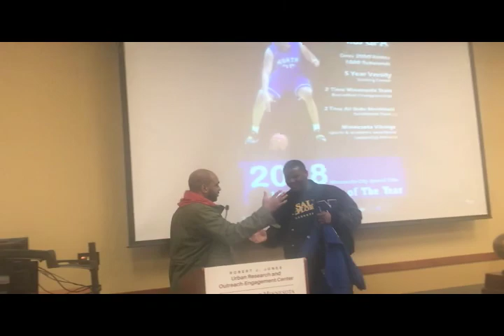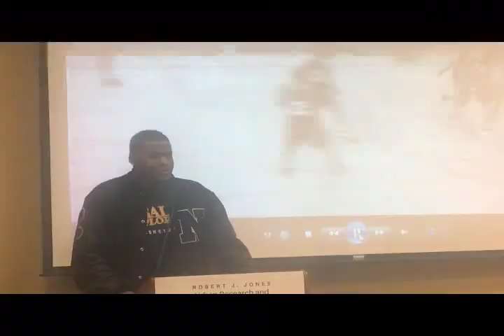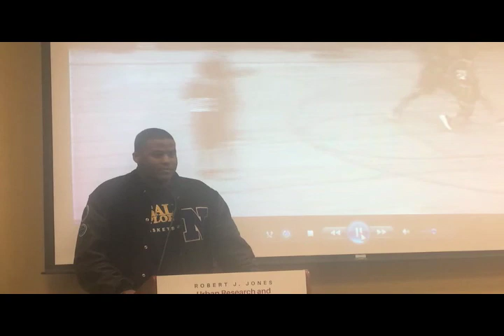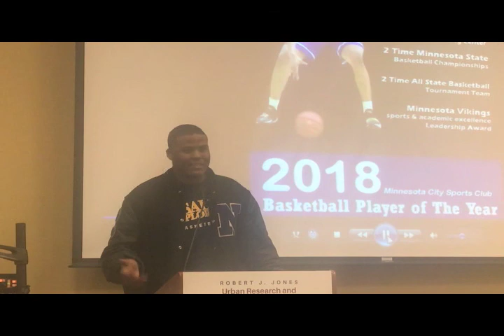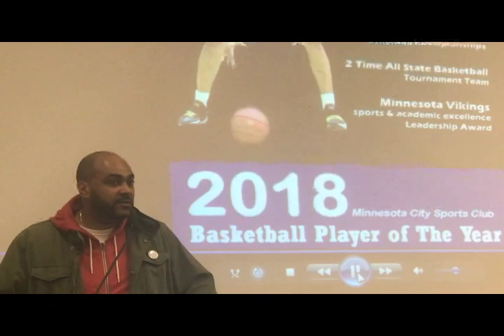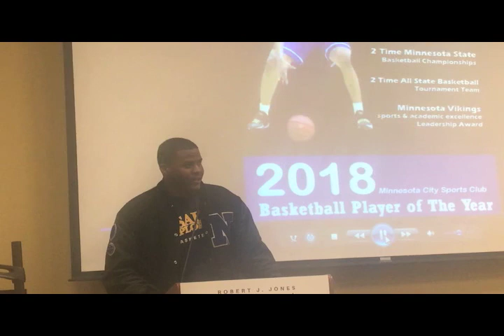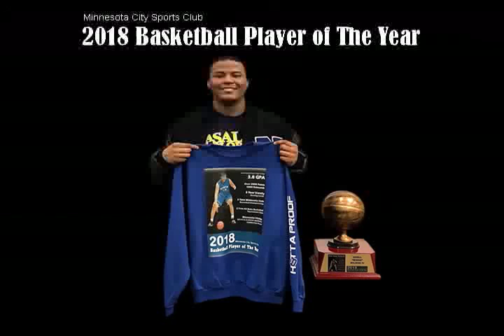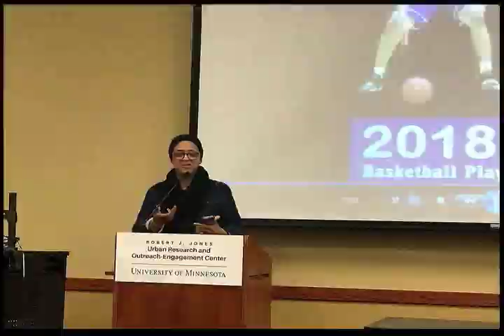Odell "Biggs" Wilson IV's 2018 Award Ceremony & Banquet at UROC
Minnesota City Sports Club presented their 2018 Basketball Player of The Year Award to North High School Senior, Odell Wilson IV.  This annual award is given based on the state of Minnesota's top basketball player exhibiting outstanding athletic, academic
and community involvement during their four years of High School.  Odell Wilson IV is 1 of only 30 players in state history to
score over 2,000 points and grab over 1,000 rebounds.  He accomplished his on court statistics and held a 3.8 GPA during his
senior year at Minneapolis North High.  Minnesota City Sports Club highlighted Odell with support from friends, family and community at the featured April 9, 2018 Award Ceremony & Banquet